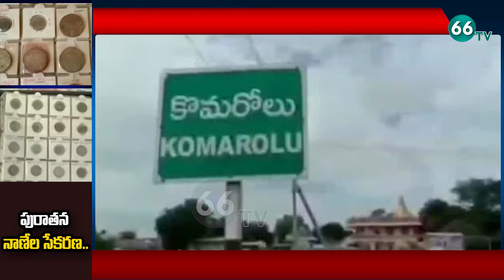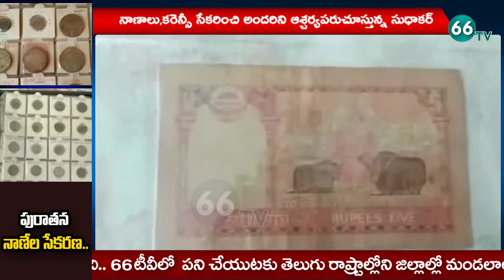పోరాతన నాణేల సేకరణ ఎన్ని ఉన్నాయో తెలుసా? | Special Video On Old Money Coins | 66tv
66 TV is a 24 x 7 Telugu News Channel Run by Brundha BroadCasting Network.Represents Complete News Stories in Detailed and Insightful Manner.66 tv Channel comprising Political News, women Infotainment Programs,Film News, Youth Based Programs, Devotional programs, special programs and People Issues.